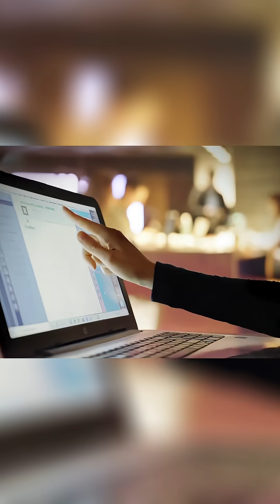Robots Replacing Humans? The AI Revolution at Work!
Robots may soon be part of our daily work life! We're diving deep into the AI revolution and the future of work. Will robots replace humans, or will they create new opportunities? Let's explore how robots and humans can thrive together.